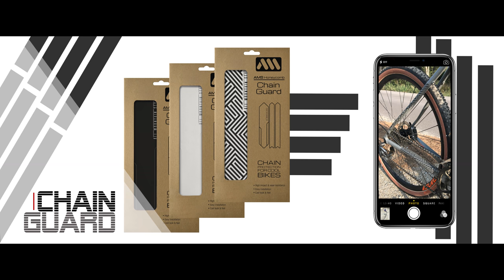AMS Chain Guard collection launch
AMS launches a new product collection: AMS Chain Guards

Protection for the chain and seat stays on XC, gravel, cross or road bikes.

You can do it on stealth mode with the Clear model, on the classic Black model or you can do it in Style with the Maze model which you can combine also with a Maze mud guard